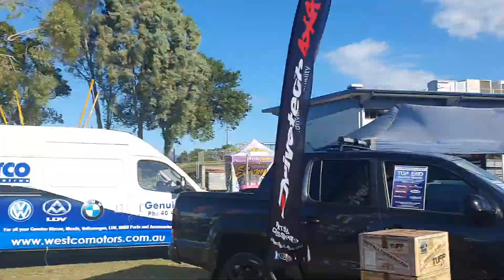Mickeyblu Australia at the Big boys toys show in Cairns Queensland.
A brillant weekend at the Cairns showground Big boys toys show .
See you all a show in 2021

Mickeyblu Australia